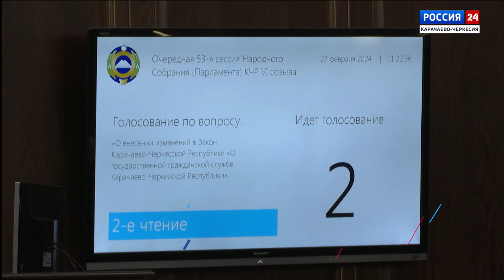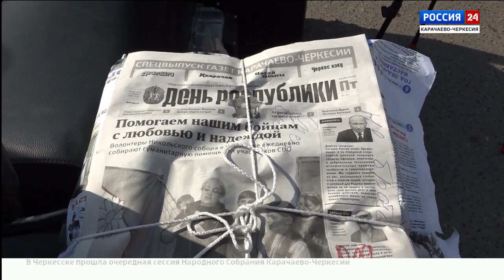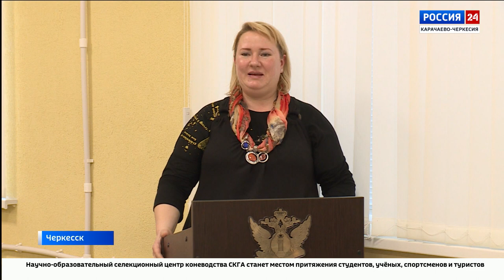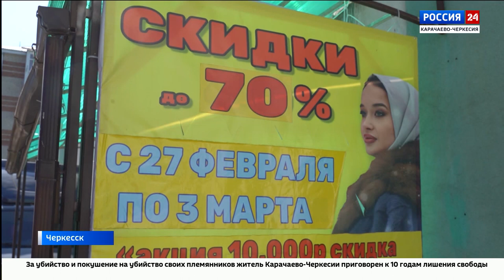"Вести Россия 24" Эфир от 29.02.2024